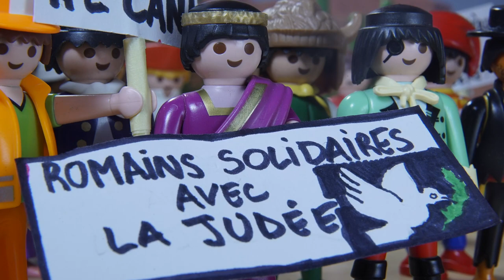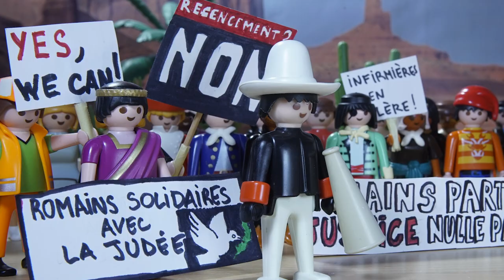L'HISTOIRE COMMENCE ICI (CADICHON ET LA NATIVITÉ 4/4)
L'étau se resserre sur la sainte Famille en Playmobil.
L'enfant Jésus est sur le point de naître dans la petite étable de Bethléem entouré de l'âne Cadichon et du bœuf.
Michel sera-t-il touché par la grâce au point de se sacrifier pour cet enfant qu'il ne connaît même pas ?

Cadichon et la Nativité est une série réalisée en Playmobil pour raconter l'Histoire de Noël aux enfants.

Retrouvez toutes nos vidéos et bien d'autres encore sur :
jesusbox.fr